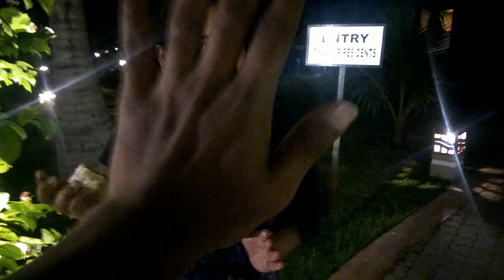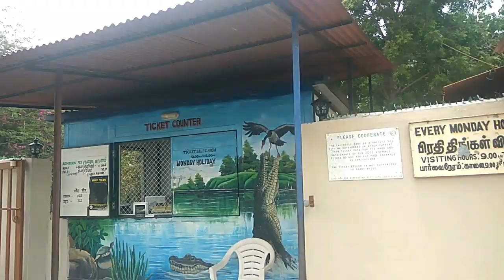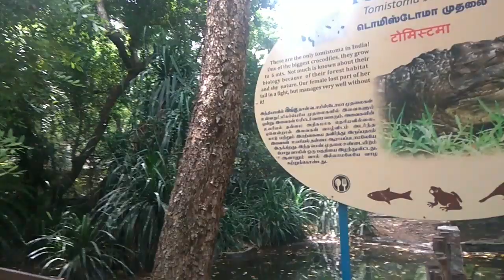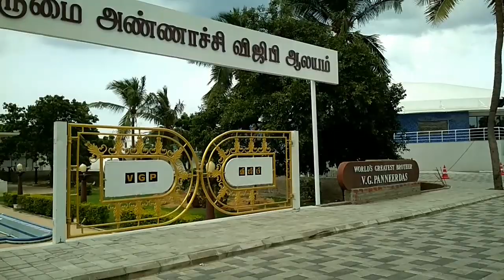My Birthday Special Vlog || Visit to MGM Resort || Birthday Special Vlog in Tamil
Hi Friends,

In this video I have Shared My Birthday Special Vlog. Hope you all will enjoy this video. Keep Supporting me dear friends.